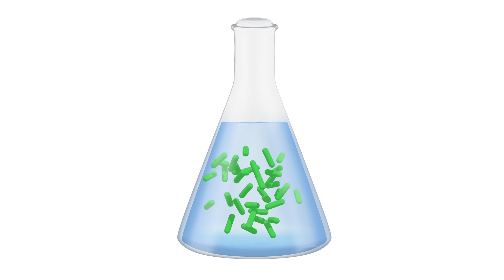Common probiotic no help to young kids with stomach virus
A major U.S. study led by Washington University School of Medicine in St. Louis found that a commonly used probiotic is not effective in improving symptoms in young patients with gastroenteritis.

Video by: Mark Hallett, Huy Mach, Gaia Remerowski/Washington University School of Medicine in St. Louis